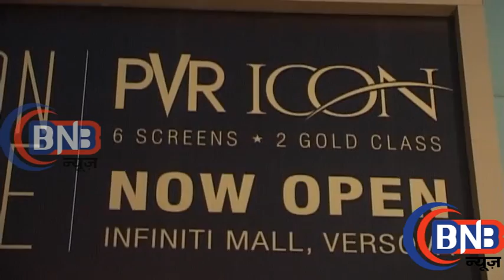Public Review Film Tamasha 2015